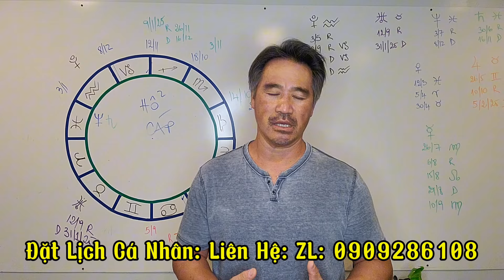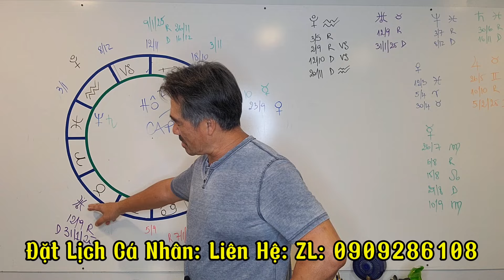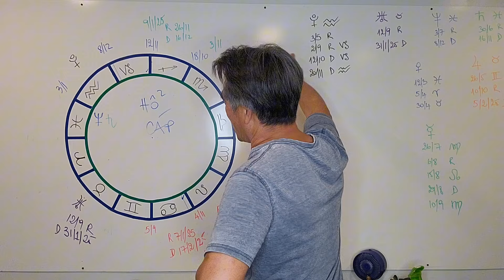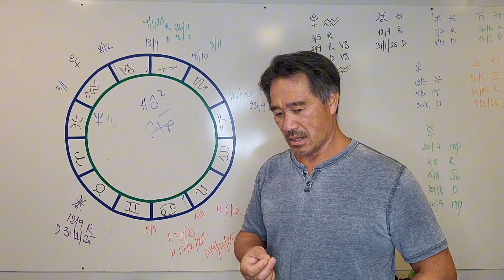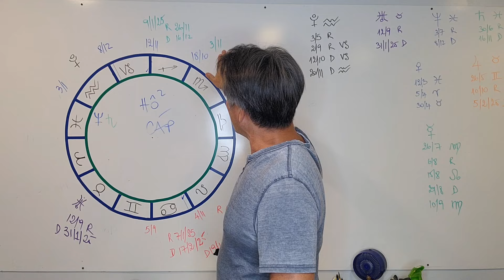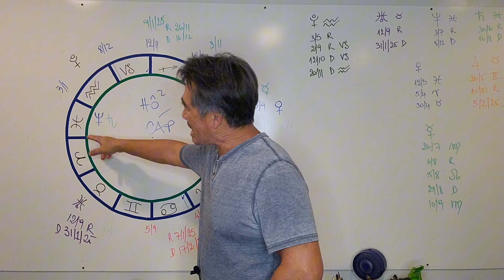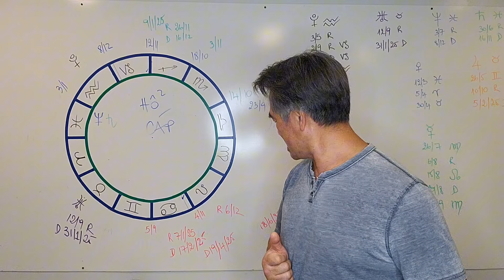Những Tiên Đoán Cho Cung Hổ Cáp Trong Tháng 10, 11, 12 Năm 2024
chuyenhoatamthuc ;tamlinh ; tuvinam2024; aristotlephan ;
Kênh YouTube Aristotle Phan:
♥ Aristotle Phan Mang Thông Điệp Cho Cuộc Sống Theo Người Trên Tử Vi Tây Phương. Với Mong Muốn Giúp Các Bạn Hiểu Hơn Về Mình Và Có Những Sự Kiện Chọn Phù Hợp Trong Từng Điểm Cần Thiết Trong Cuộc Sống Của Các Bạn.
Chúc Các Bạn Luôn Đạt Hái Được May Mắn Thành Công Trong Cuộc Sống Và Cánh Đồng Rộng Được Nhiều Nhận Thức Trong Trình Hóa Tâm Linh.
♥️Thực Tập Các Bài Thiền Chuyển Hóa: 1. Cân Bằng Năng Lượng Từng Luân Xa Và Danh Thức Tiềm Năng Bên Trong Bạn.
3.Thiền Vui, Kết Nối Cao Hơn - Bản Thân, Nâng Năng Lượng Ngay Trong Lúc Này // youtu.be/vT5iq8Przz4